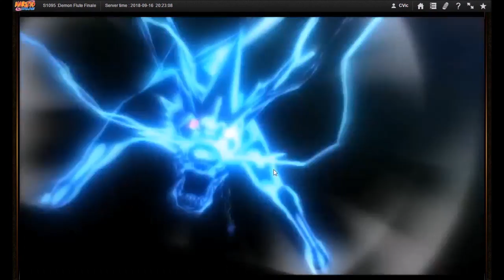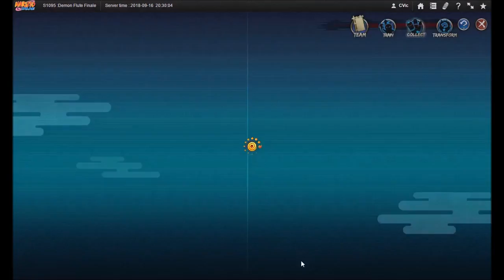WMMC Naruto ナルト Online NS D20-21 OA NT LG, 9E CfB 4th 1st Place 9 Event & Monday STWR MS RC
3rd strike of that NT glitch and again, how do you use the refresh scroll?